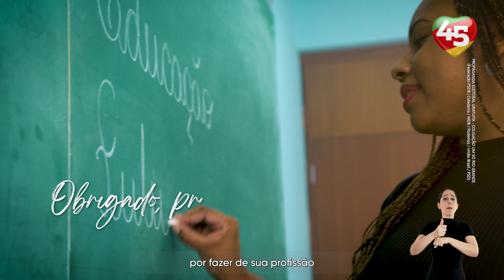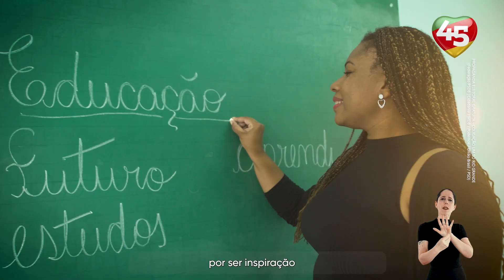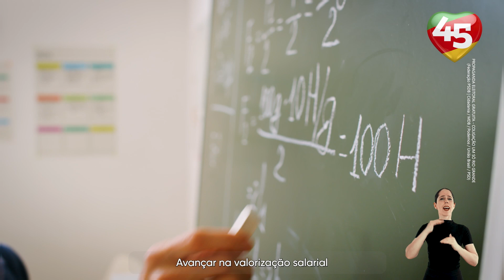Programa Eleitoral 15/10/2022 | 2º Turno | Eduardo Leite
Começaram os programas eleitorais de TV e de rádio da nossa campanha. Assistiram?! Perderam?! Sem galho. Aqui no canal vocês sempre vão encontrar os programas na íntegra.

Programa Eleitoral do dia 15/10/2022.

Participa aqui da nossa comunidade no YouTube. Vamos adorar interagir! Esse canal é de mão dupla. 😉

🗓⏰  Fica ligado na programação:
▶ Todas às terças, 20h30, tem episódio novo do vlog “Trocando Ideia”;
▶ Todas às quintas, 20h30, tem um bate-papo com convidado ou um vídeo “Perguntas e Respostas”;
▶ Todos os dias tem shorts.

🔹 Para proteger, manter a segurança e o bom convívio de todas as partes envolvidas neste canal -  criador de conteúdo, parceiros e espectadores - seguimos as orientações apresentadas nas diretrizes da comunidade do YouTube. Seguindo essa premissa, não é permitido discurso que promova a violência, ódio, assédio e bullying virtual, tão pouco publicação de conteúdo enganoso neste ambiente. Caso isso aconteça, o comentário será excluído, a conta do usuário denunciada e bloqueada. Contamos com a colaboração de todos para construirmos um ambiente interativo, um espaço de tolerância, paz, diálogo e de boa política. Vamos fortalecer uma comunidade no YouTube com muito respeito e participação.